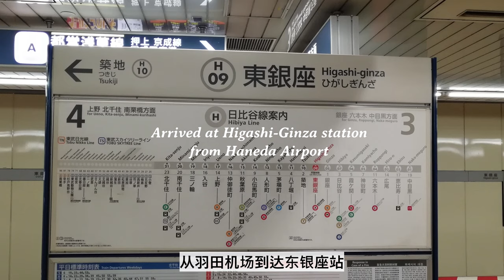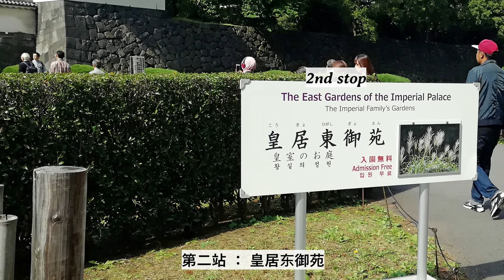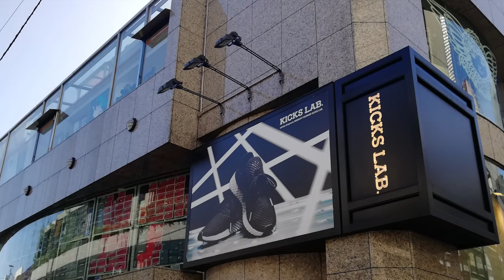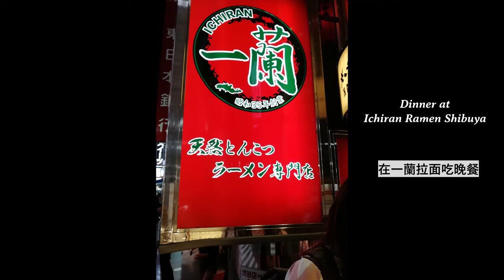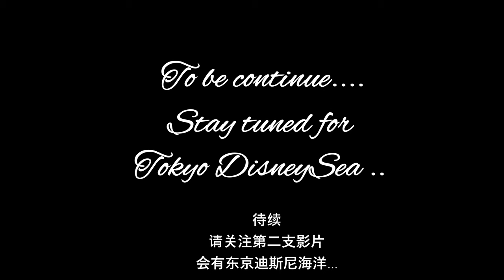TOKYO 2020 | 5 days in TOKYO, JAPAN | Day 1 & 2 | GINZA | TSUKIJI | SHIBUYA | PART 1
A 5 days trip to Tokyo, Japan in 2018.
Visited places: Ginza, Tsukiji, Shibuya

IKEA BEKVÄM Foldable Stepladder Assembly and Review | Unbox | Assembly | 开箱和主装宜家 BEKVÄM折叠木梯子

How good is an RM17 switch from Shopee? FMCO 防疫在家Shopee网购 | 我家老爸帮您换Switch | 哪一个switch比较好 ?